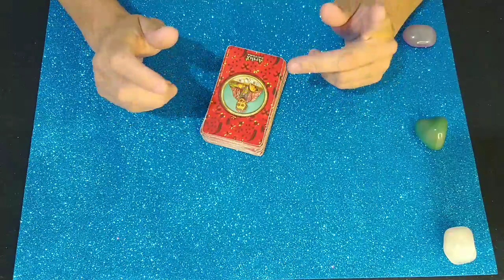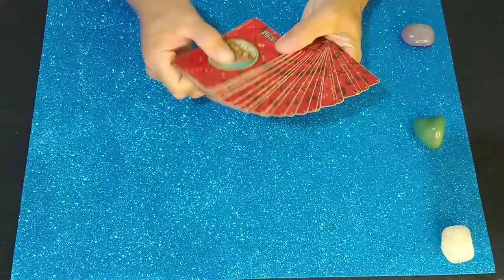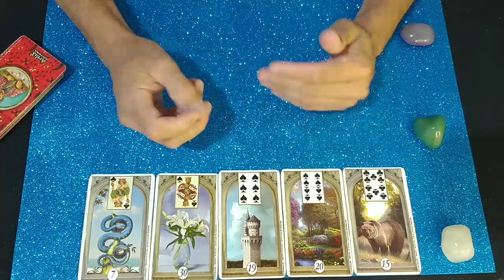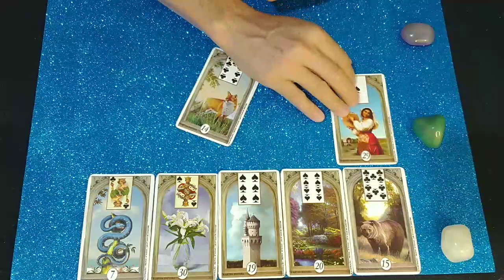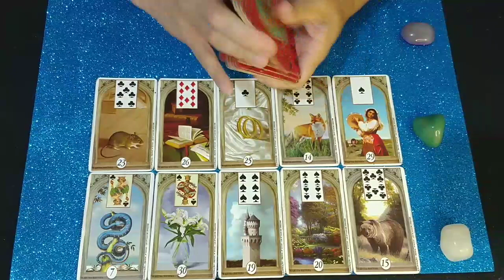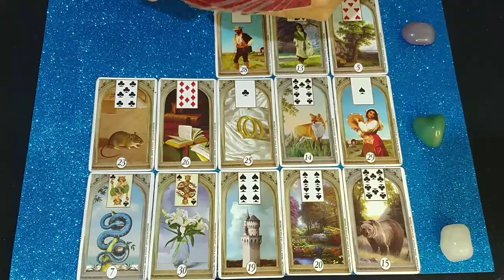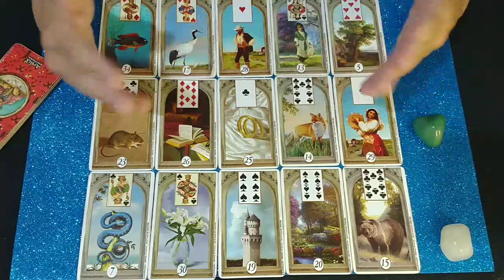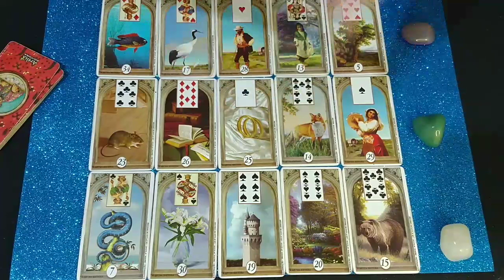PREVISÕES 2023 ARTHUR PÍCOLI🔮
Virou Festa,canal Eldo Gomes,Te Contei com Ju Nogueira, diva depressão, te conto! é eita atrás de eita, saiba de fato, o fuxico, Matheus Mazzafera, Eduardo Camargo, Felipe Oliveira, Tati Martins, Marcelo Carlos, Igor cavalari, Thiago marques, rose charmosa BBB 23, aniversário
mhm, manual do homem moderno, canal virou festa, virou festa bbb 23, Sonia Abrão, celebridades, a tarde é sua ao vivo, programa a tarde é sua, a tarde é sua hoje, assistir a tarde é sua, rodette, carthur, cactos vteiros, revista contigo, caras, canal saiba de fato, Rodrigo Mussi, Fanatticos, universo tarot, BBB ao vivo, futebol ao vivo, estréia BBB 23, é hoje BBB 23, prova do líder BBB 23
vihbtube, Joelma calipso,
Lula, virou festa, Antonia Fontenele, Pantanal, Wenderson Nunes, Ana Maria Braga, a hora do faro, almoço com fofoca, fofoca na madrugada, bora Comentar, Léo Dias, Chico Barney, Dantas, Globoplay, careli, surya,mestre José,
Estados unidos
Adriano Tavares,Johnny santos oficial, Ju nogueira, bora Comentar, Logados no BBB 23, participantes do BBB 23